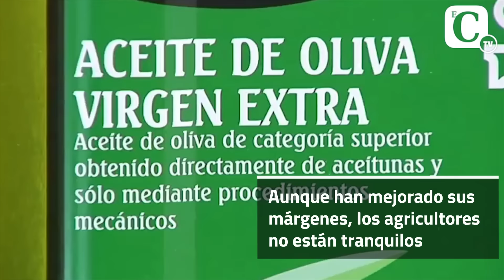Los precios del aceite de oliva se disparan un 22%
El aceite de oliva se ‘dispara’: los precios suben un 22% en solo un año. El estrés hídrico del olivo, a causa de la sequía, provoca un aumento de la rentabilidad de los agricultores. La cosecha alcanzará este año los 1,4 millones de toneladas